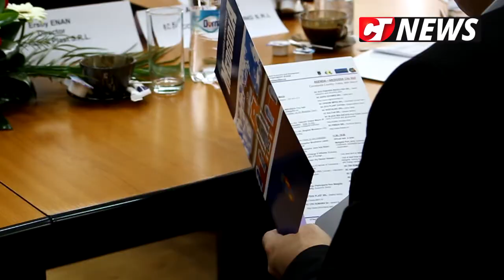CTnews.ro | Ambasadori în vizită la Primăria Medgidia